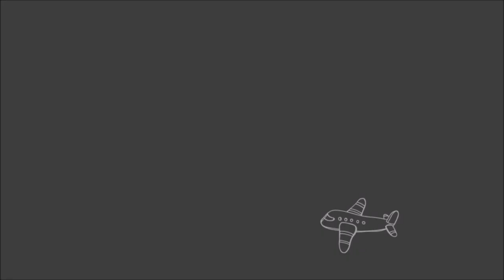Album Wanderlust| Co ja narobiłam!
Strona: cojanarobilamjoannaryba.pl